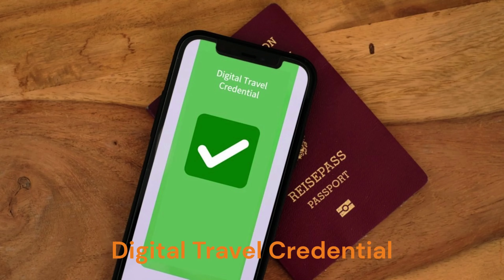Travel Talks | Episode 5: Ferry service & Beginning of Digital Passport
In the latest 2 min episode of Travel Talks, we discuss about the Restarting of Ferry Services between India and Sri Lanka and Digital Passports.